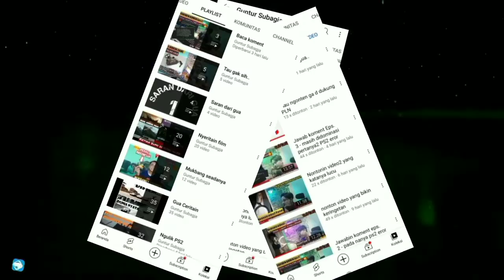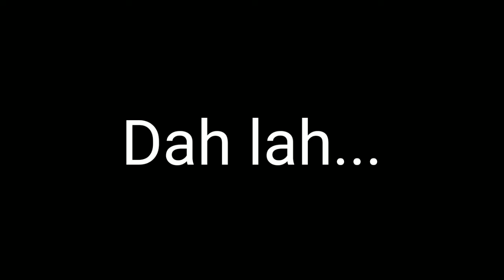Game ps2 macet ditengah